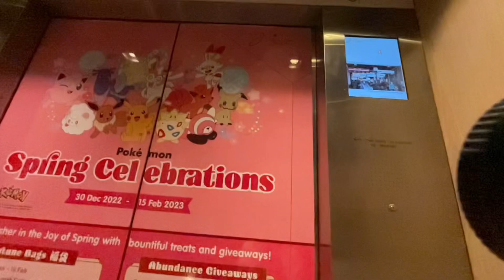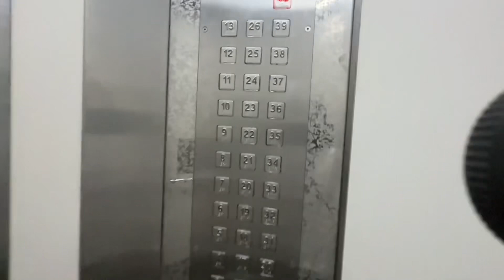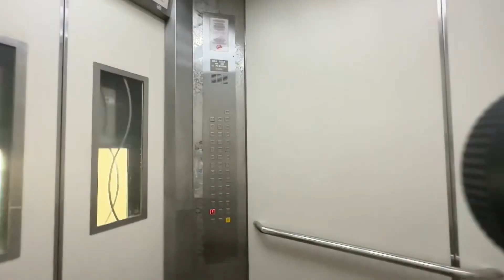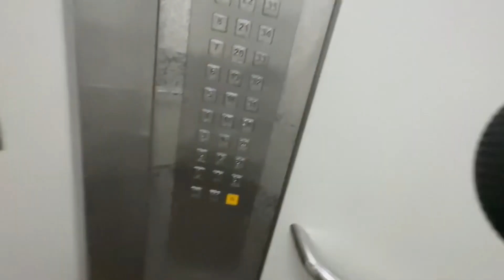Fujitec Lift at Blk 9A Boon Tiong Road (Tiong Bahru View)